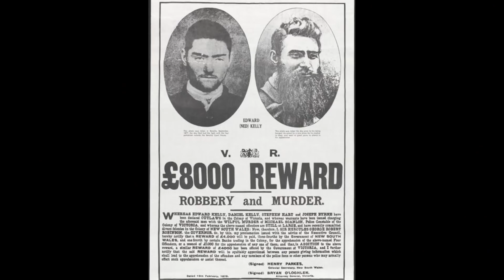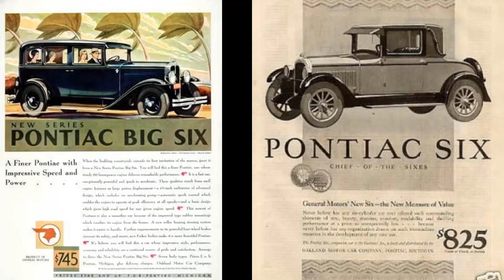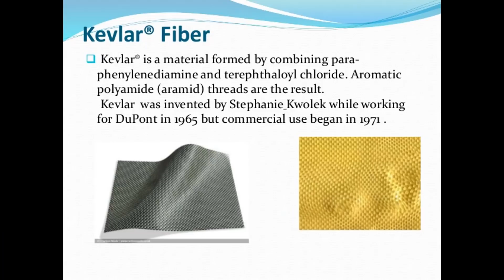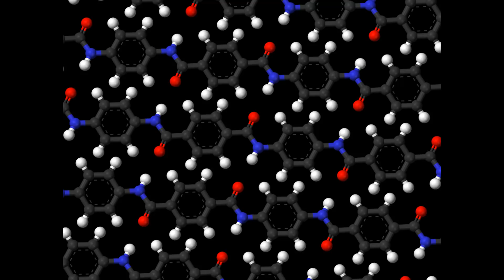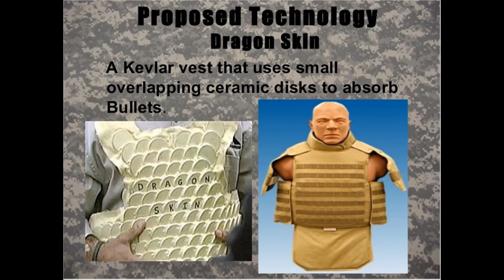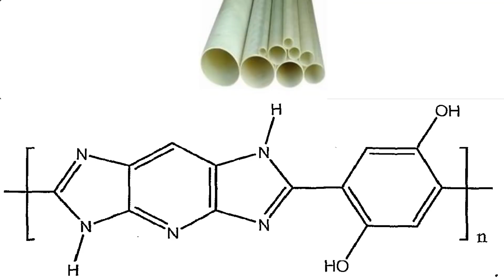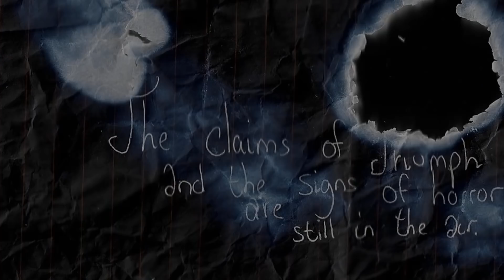The Evolution of Crime Fighting Tools Ep 11 - Bullet Proof Vest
A series based on the of crime fighting tools used against criminals, and urgent emergencies. We at Keen Investigations thanks you for the support, and like this series if you enjoyed it!